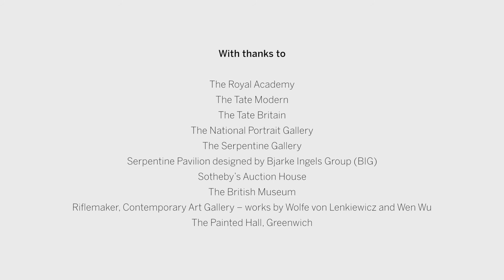Explore the London Art World with Sotheby’s Institute of Art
The London art world is calling! A city of traditional and contemporary art museums, private collections and international commercial galleries, artists studios and auction houses, London is one of the most important art capitals of the world. Sotheby's Institute of Art - London offers a range of programs from Master’s degrees and 15-week intensive courses to Short Courses, Summer Study and Executive Education. Our programs take advantage of the rich cultural resources of London and its proximity to major art cities in Europe. Watch our video for a taste of the London art world and see how the city can become your classroom.